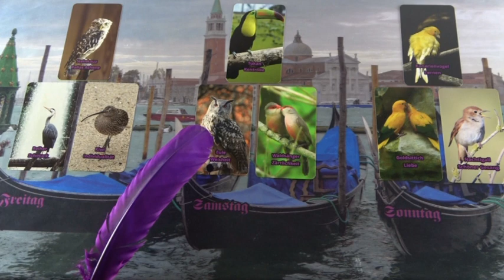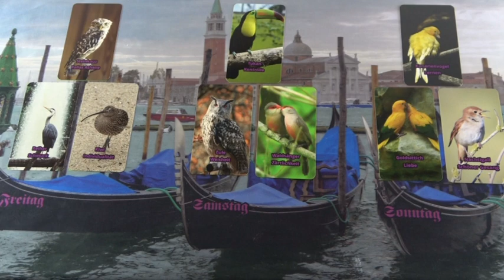Hétvégi szerelemi JÓSLÁS Okt. 11-ig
Telefonos elérhetőségem jóslásra:
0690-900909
750Ft/Perc

Átutalás:
Erste Bank
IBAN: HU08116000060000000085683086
BIC: GIBAHUHBXXX
Tulajdonos: Dendera Susanna Medici
Kép: shutterstock/Maxim Mylov